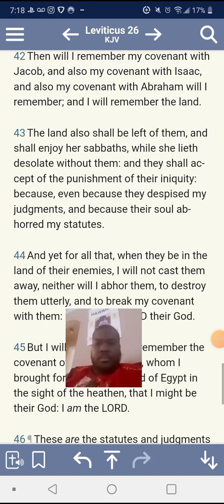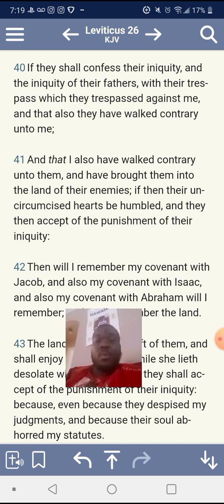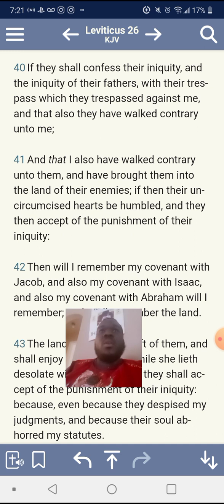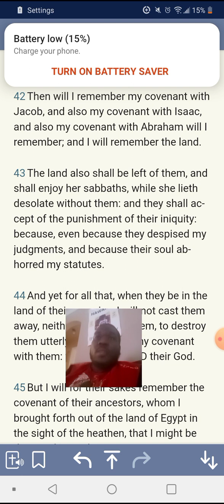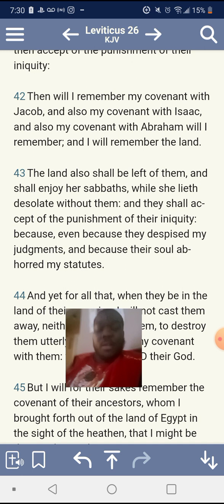DAY OF ATONEMENT: PART2 / 8-25-23